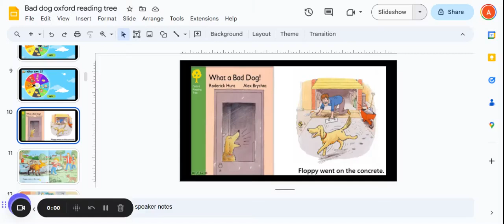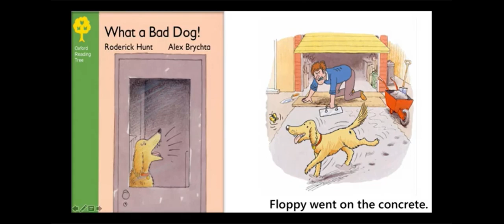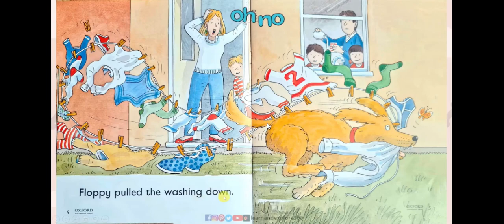What a Bad Dog ORT Oxford Reading Tree Level 2 Biff Chip and Kipper Native Speaker Read Aloud